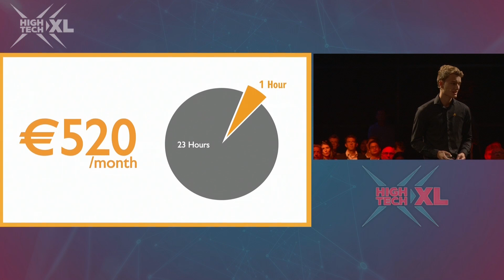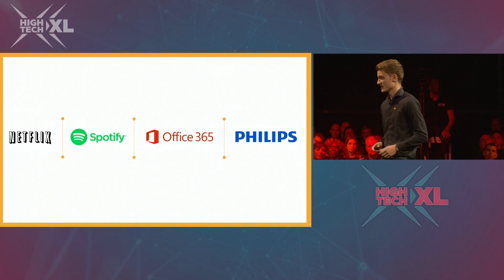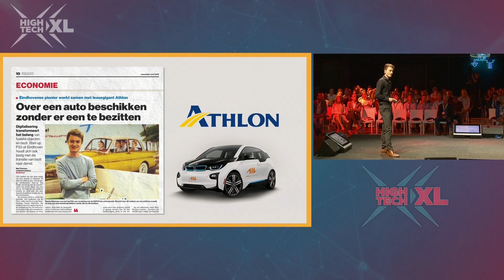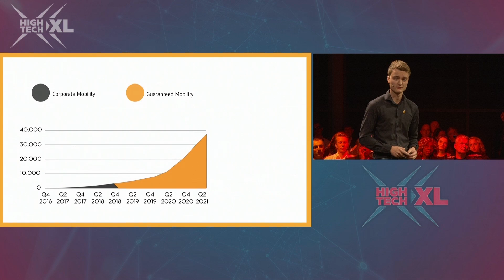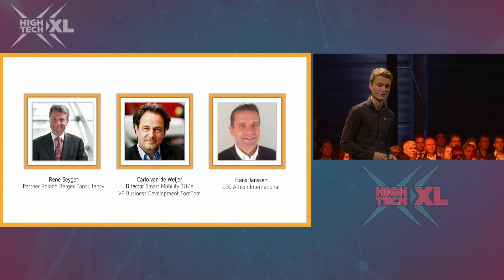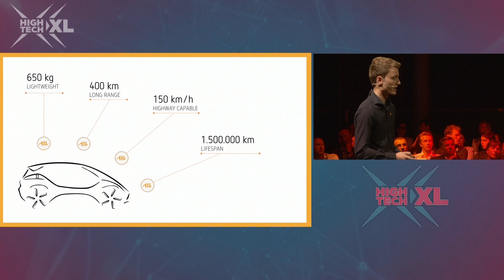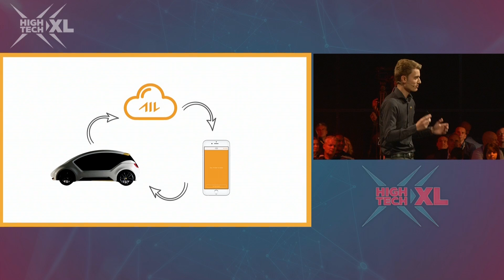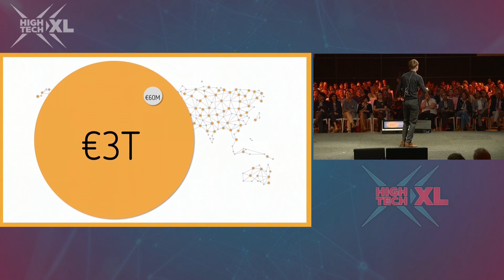XL DAY 2016: HighTechXL Startups - Amber Mobility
Steven Nelemans pitching Amber Mobility at XL DAY 2016. Watch him unveil the Amber One: The first modular electric car.

Today, cars are made to be owned. Amber Mobility is introducing the Guaranteed Mobility platform, which offers you access to an electric car within walking distance at all times for a fixed and affordable weekly fee.

For more information about HighTechXL and our startups, visit our